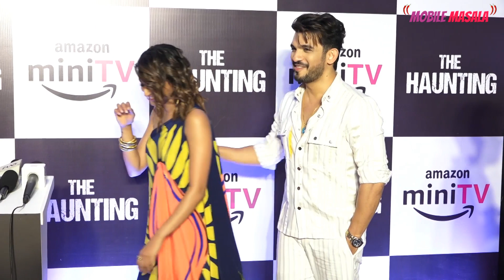The screening of spine-chilling horror film: 'The Haunting'. Watch the cast & celebs @ the event.